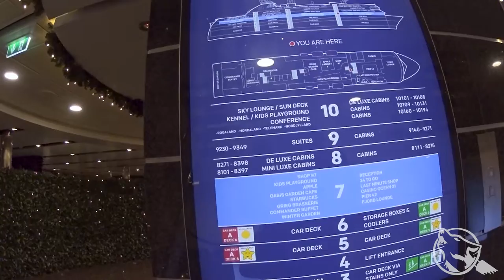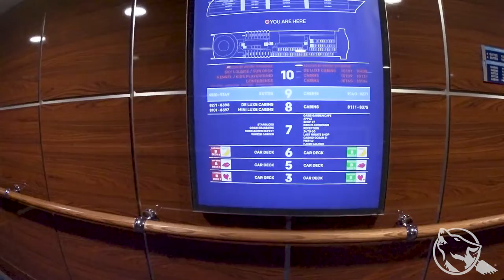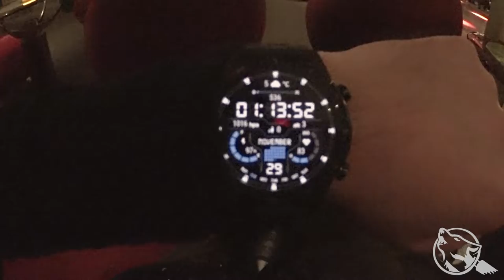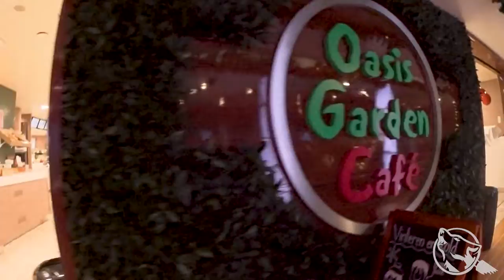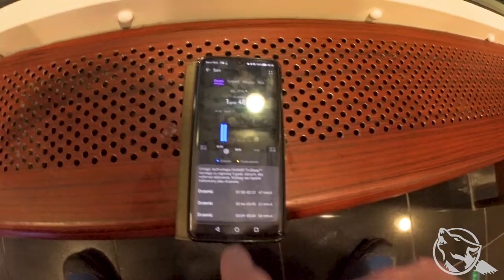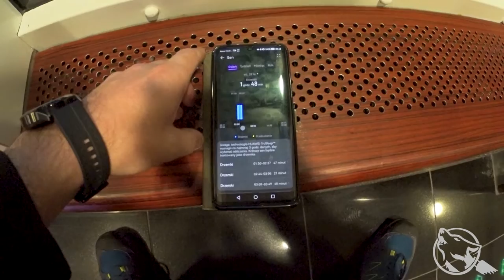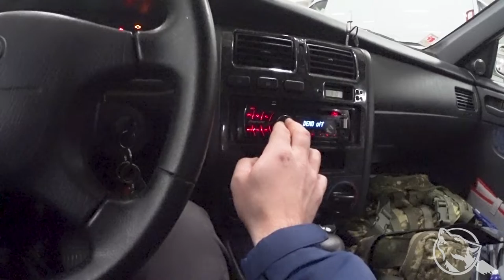"Takie tam na promie"🤪 Fjord Line. Stavanger - Hirsthals NO - DK 🐾🐺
Witajcie!
Zapraszam na krótki film z wyjazdu do PL. Etap pierwszy to rejs promem z Norwegii do Danii.